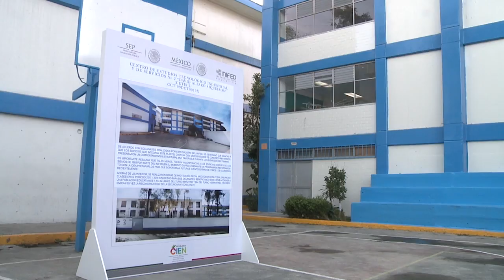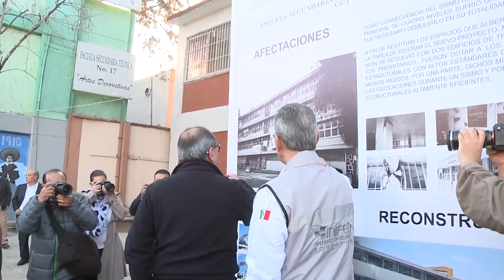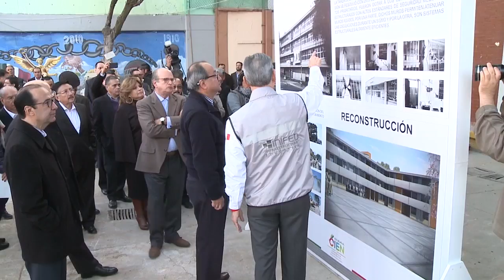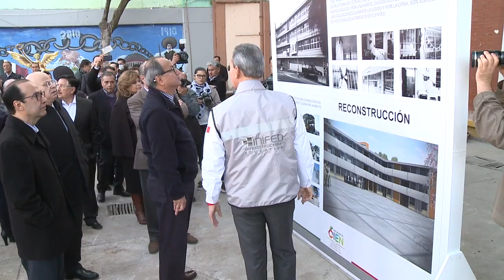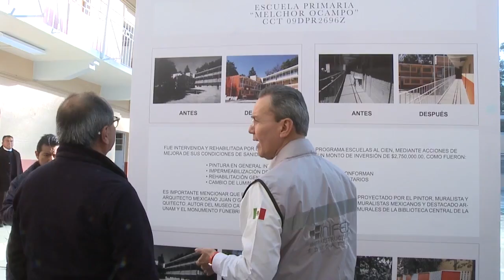Supervisión de trabajos de reconstrucción en escuelas de la Ciudad de México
Recorrido del secretario de Educación Pública, Otto Granados Roldán, para supervisar los de trabajos de reconstrucción en escuelas de la Ciudad de México.